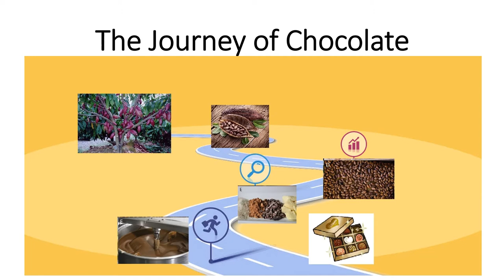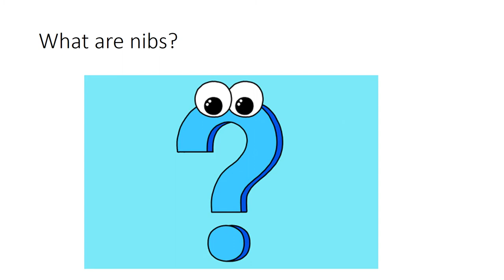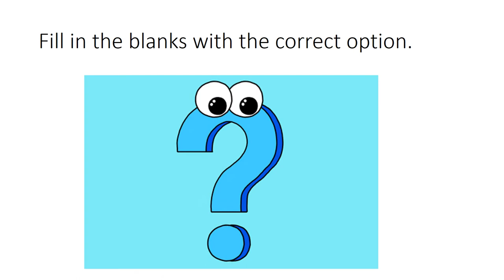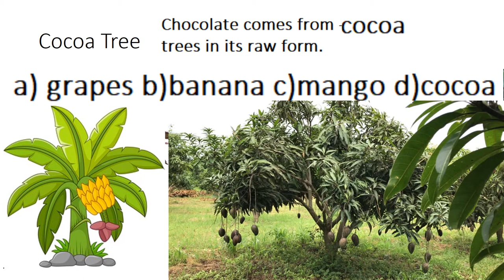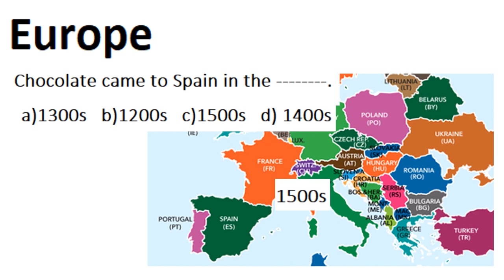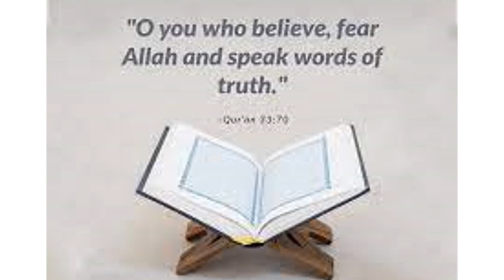English 4/chapter 3.3/Reading comprehension/Journey of Chocolate in Urdu